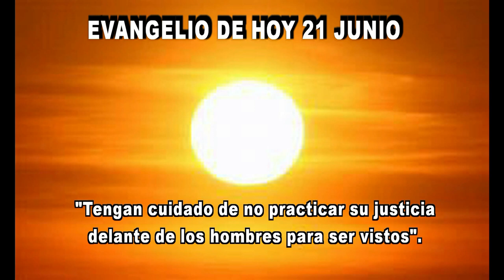EVANGELIO DE HOY 21 junio hd